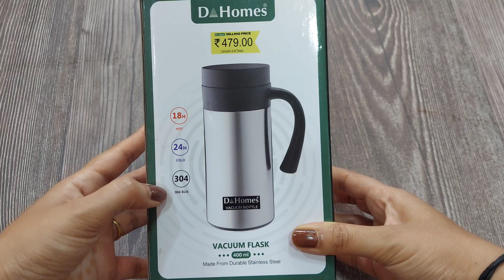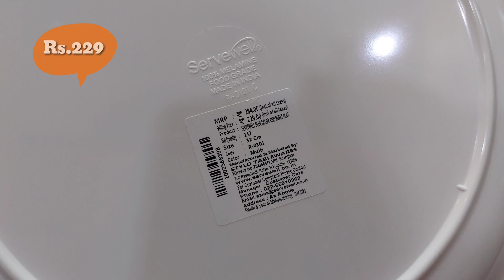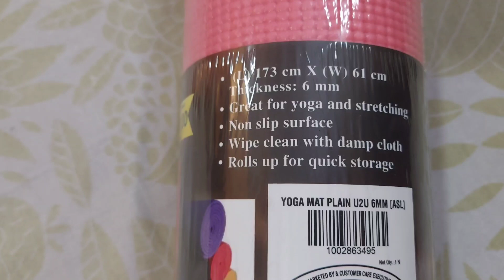माझी dmart ची शॉपिंग | Dmart product shopping | kitchen cooking household products